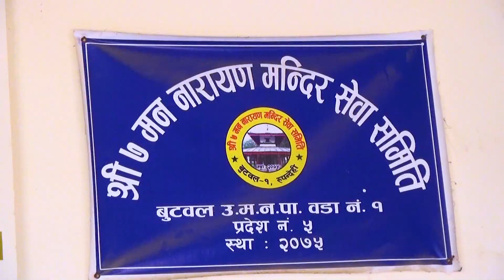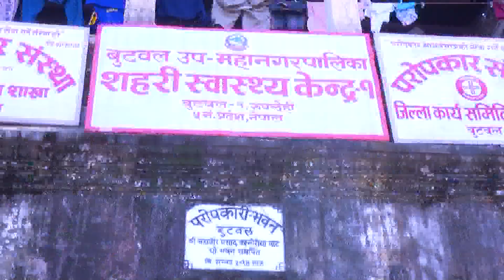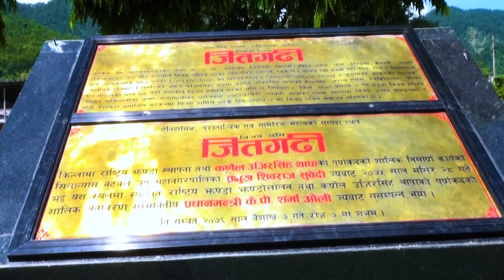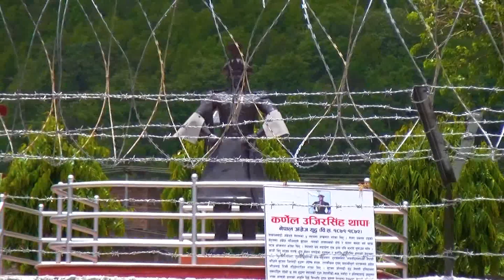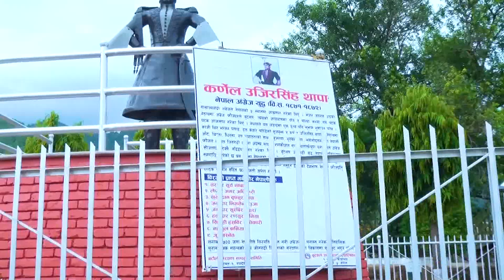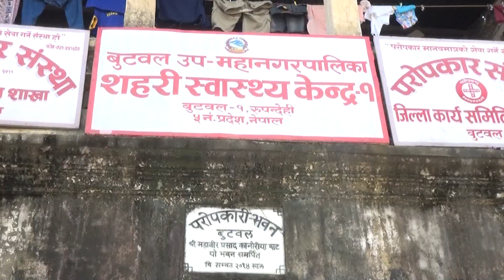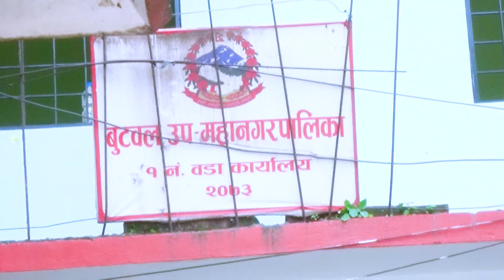हाम्रो बुटवल हाम्रो गौरब वार्ड नं.१ अंग्रेजलाई हराउने जितगढी एक पटक पुग्नै पर्ने ठाउँ //Buddha tv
अंग्रेज हराउने ठाउ जितगढी एक पटक प्रतेक विर गोरखालिले हेर्नै पर्ने भिडियो !!
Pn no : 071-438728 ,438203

Uploaded By : Madhav, Pb Somai